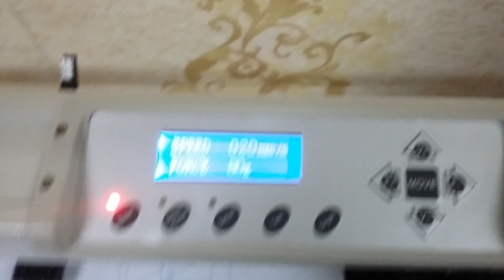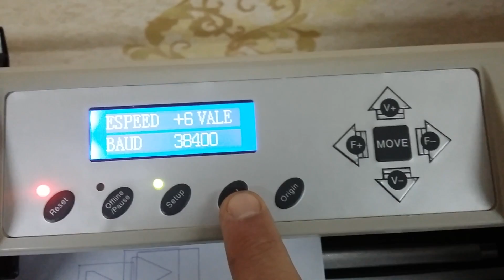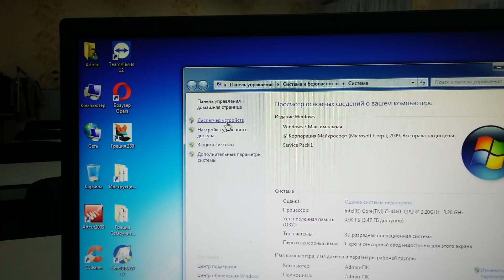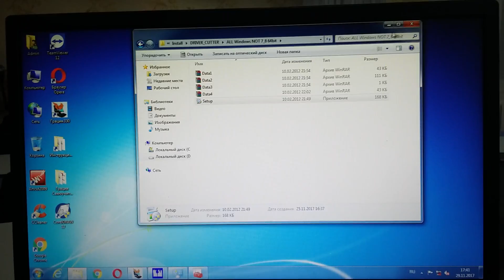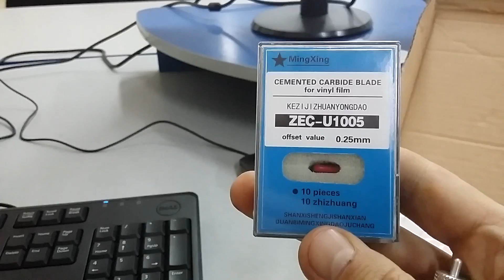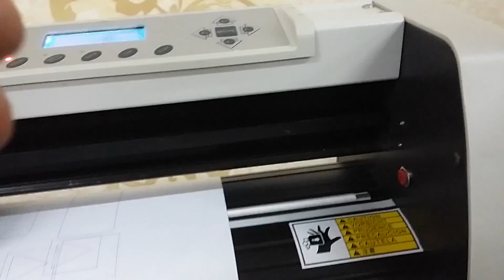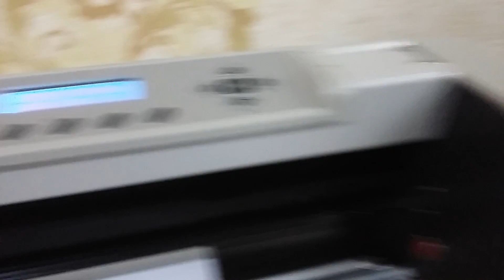Китайский плоттер Cutting Plotter YH 720 1109 USB COM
драйвер USB контроллера PL-2303 есть в свободном доступе